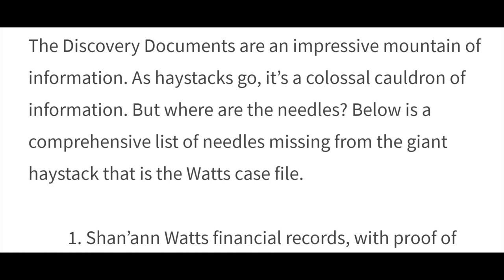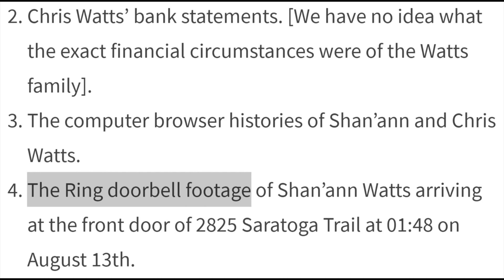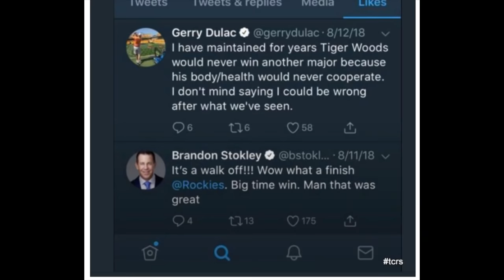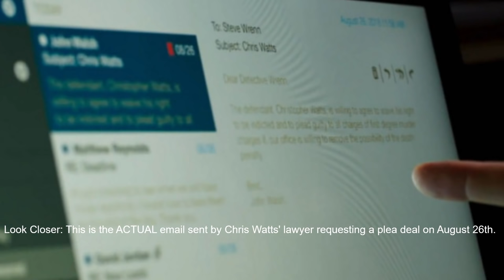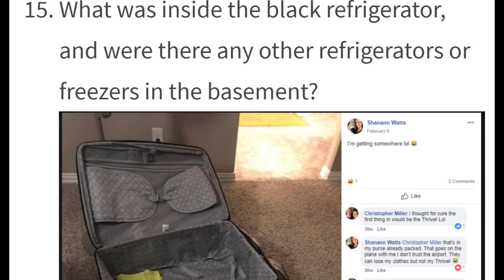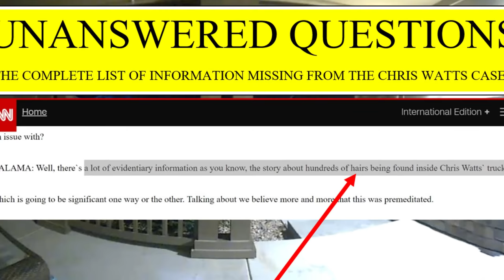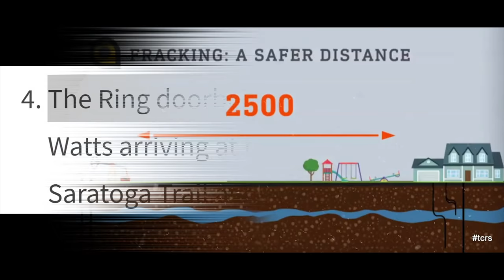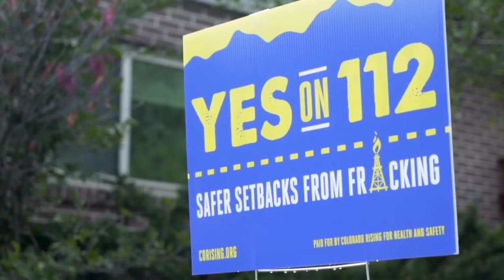Unanswered Questions: The Complete List of Information Missing from the Chris Watts Case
The Discovery Documents are an impressive mountain of information. As haystacks go, it’s a colossal cauldron of information. But where are the needles? Below is a comprehensive list of needles missing from the giant haystack that is the Watts case file.